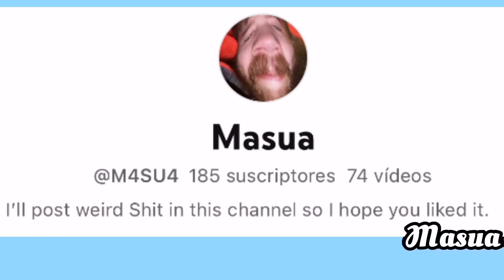Top 5 tv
Hello seniors today I’ll show you top 5 tv. So I hope you enjoyed it. And this is how you get 1000 subscribers in 5 minutes. And remember that at 1000 subscribers I’ll do a 100 days in Minecraft.